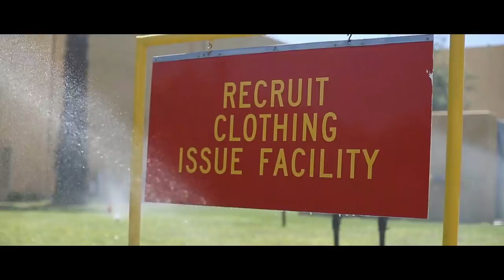One More Day | Recruit Training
Recruits train to become Marines at Marine Corps Recruit Depot San Diego, California.